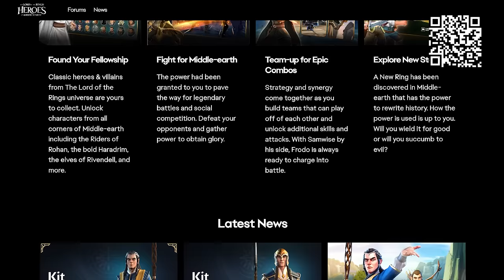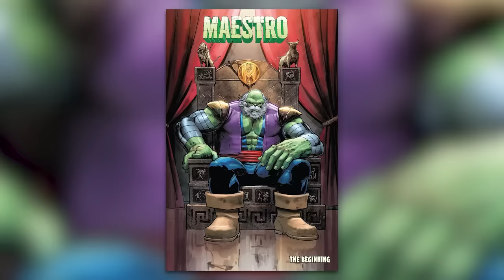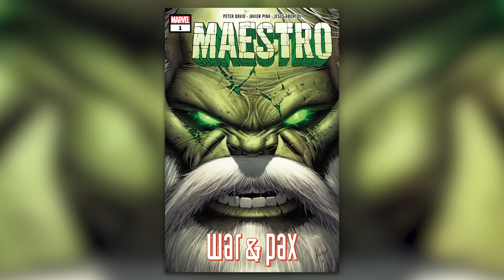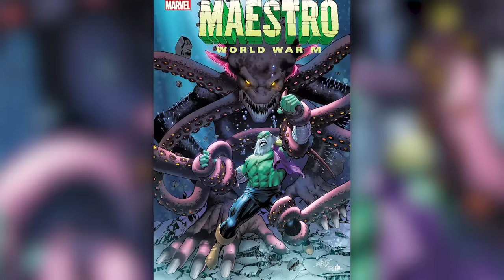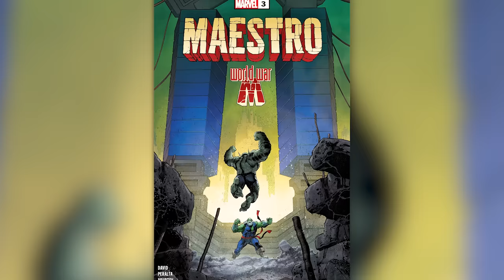The Complete Maestro Hulk Saga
Build a team of your favorite characters and explore Middle Earth like never before!
Thanks to The Lord of the Rings: Heroes of Middle-earth & Electronic Arts for sponsoring!

From the original Maestro series to World War M, we're breaking down the full Maestro Hulk Saga by Peter David!